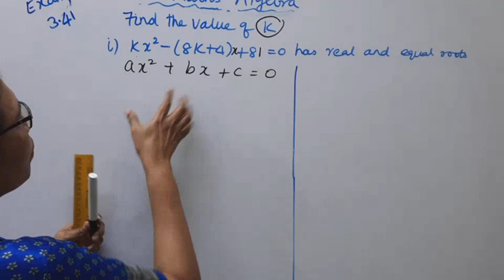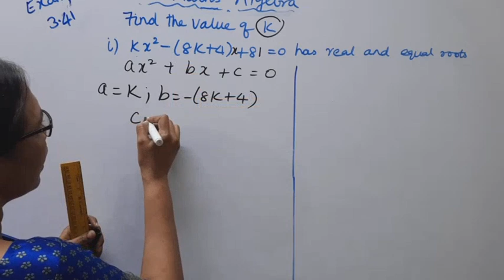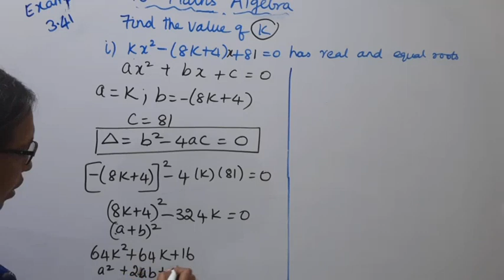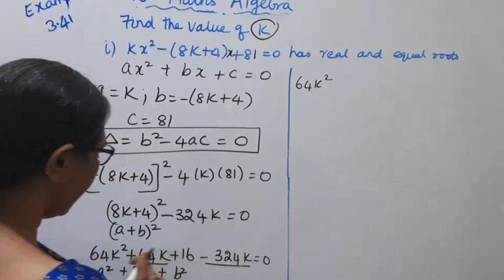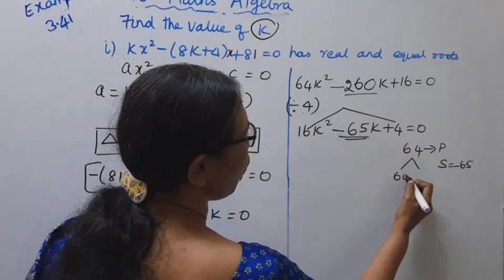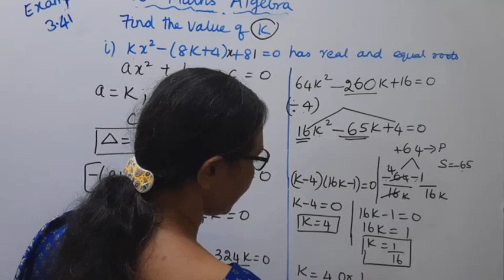. 10th maths chapter 3 example 3.41 (i) | Algebra |t.n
Dear Students,
ALGEBRA
Chapter - 3
Example3.41(i)